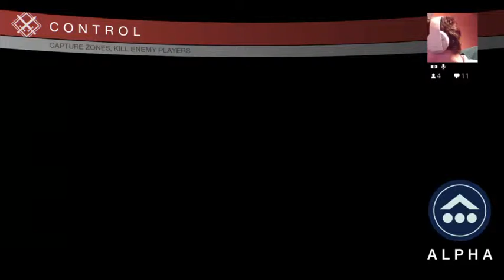Fun w/Unicron -Crucible Competitive PvP - 19 / 19